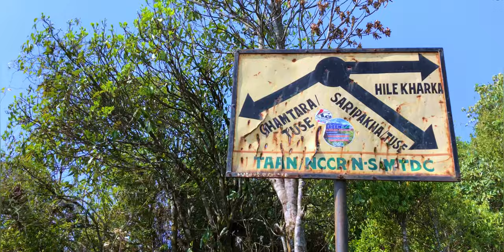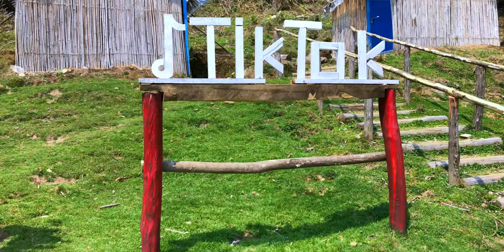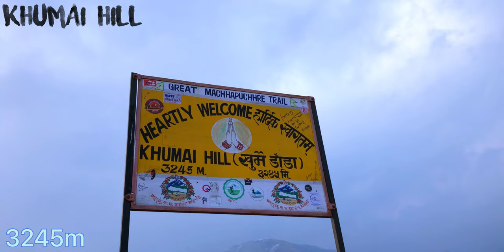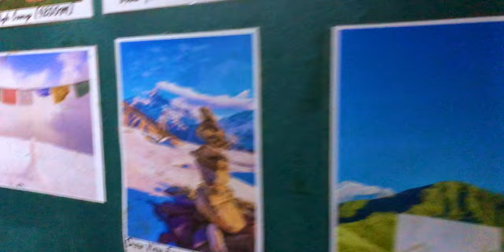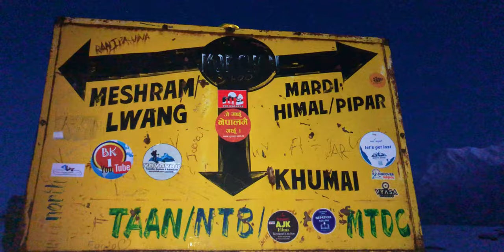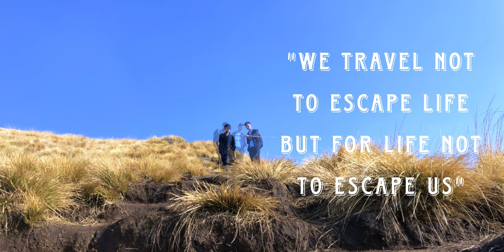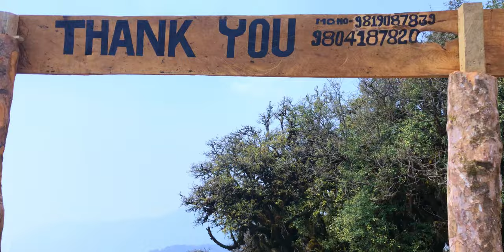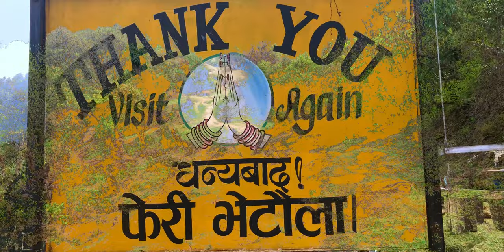Khumai Dada & Korchan short trek, Great Machhapuchhre Trail (GMT) with all trekking details:)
MR. JK NEPAL

Khumai Dada & Korchan trek, Great Machhapuchhre Trail (GMT) full trekking vlogumentary. It is also known as Machhapuchhre model trek from Pokhara

 ⁃ Khumai dada and korchon trek
 ⁃ First experience of trekking
 ⁃ Amazing view of more than three mountains

Some useful information & contacts
 • If your trekking is for 2 days, the average cost is Rs-4000 but it’s also depends upon you, how you utilize your capital.
 • If you carry water and snacks yourself it will reduce your cost.
 • The average spending for 2 days are:-
              - transportation Rs-500 (for hari chowk to
                  Ghachowk and vice versa)
               - 2 lunch Rs-900 veg (while moving to
                   Khumai Dada and returning back)
               - Tea and water Rs- 400 (if required)
               - breakfast Rs-200 if (required)
               - hotel pack Rs-2000 (which included
                  1 lunch, 2 breakfast and stay)
 • Average cost division (for total Rs 4000)
           - transportation Rs 500
           - tea and water Rs 400
           - 2 lunch Rs 900 (veg)
           - hotel pack Rs 2000
           - breakfast Rs 200

 • some useful contact from hotel booking and other information
 1. Machhapuchhre Green Cottage,
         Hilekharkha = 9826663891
 2. Hotel 360 view
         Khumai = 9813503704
 3. Khumai Trekkers Home
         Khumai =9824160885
 4. Top view green cottage
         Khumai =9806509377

 • Experience

It’s lovely and must visit place.
The roads/trails are very steep all the way. And it takes around 10 hrs walk to reach, if you are an average speeded walking person.

The hike is started from Saripakha Village/Ghachowk. You can get there by jeep/tata sumo direct from the hotel you stay in Pokhara. If not then u can get there from local bus from Harichowk, Pokhara.

There are 2 stop points on the way to khumai where you can stay (1st-Tubu Hill Top after 2.5 hrs walk and 2nd Hille Dada after 5 hours walk). Apart this, you can get 3 more stop points where you can get snacks and tea.

Also,,, if you want,then you can go visit Korchan Hill in the early morning around 3.30 to 4 a.m, which is 2.5hrs walk from Khumai Dada to see the sunrise.

3 homestays are available there,,, we stayed in hotel 360 view, the staff member of there were very humble and caring. The food was average.

It's a must go place,, do try for it. Good Luck and enjoy!!!
You can get amazing and powerful music on this channel. Khumai dada full movie .